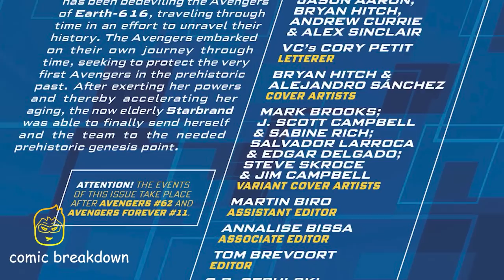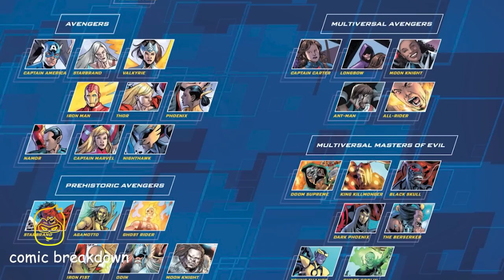Avengers Assemble || MULTIVERSE WAR || (FULL STORY, 2022-2023)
In this video we will be going over, Avengers Assemble || MULTIVERSE WAR || (FULL STORY, 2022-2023) published by Marvel. All rights are owned by the respective companies.

Uniting The Avengers, Avengers Forever and Avengers OF 1,000,000 BC in an epic saga that forms the capstone to Jason Aaron’s era on Avengers! From throughout time and the far corners of the Multiverse, the Mightiest Heroes of All the Earths are assembling as never before for a battle beyond all imaging. A war that will take us from the prehistoric beginnings of an Earth under assault by the greatest villains who’ve ever lived to the watchtower that stands at the dark heart of the all and the always, where an army of unprecedented evil now rises. The biggest Avengers saga in Marvel history begins now.